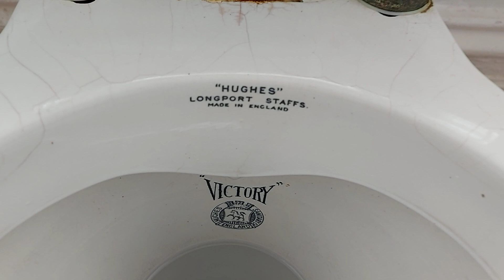Thomas Hughs "Victory Closet"/HLTP DM Rhino, Undisclosed Location, Nottingham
This is an undisclosed location in Nottingham.

What.A.Pan! An original to the building no doubt, and a very recent DM cistern is serving it as well. Not the best flush, and I did think it was a syphonic originally, but still an amazing pan non the less. A perfect post lockdown and first new phone film.